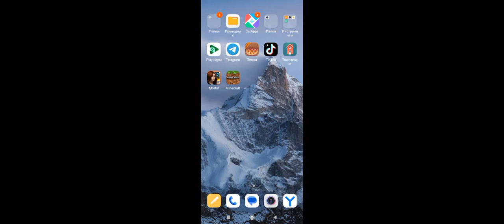прохождение The mortal instruments City of Bonnes #2